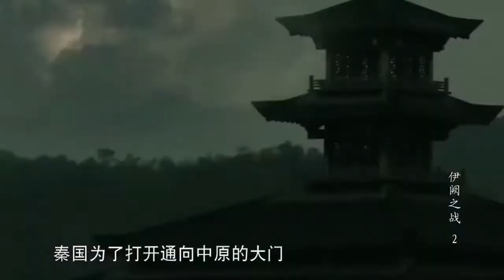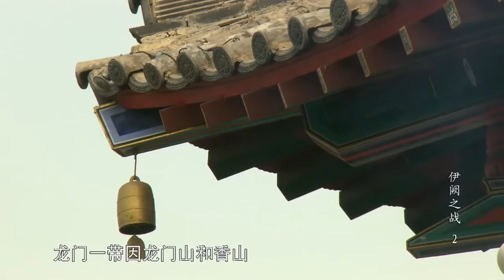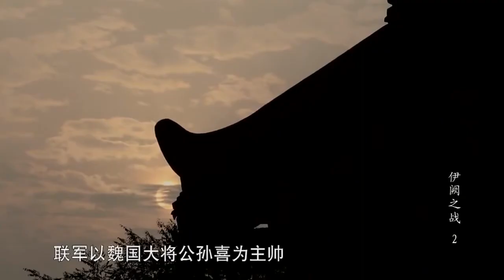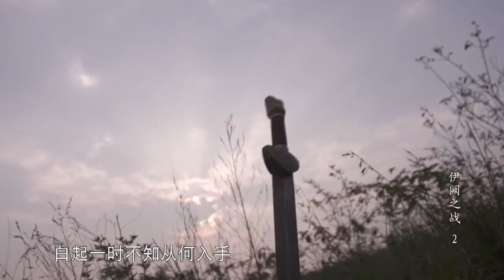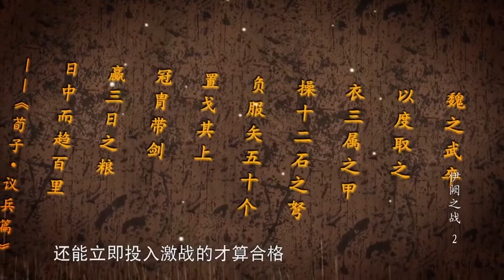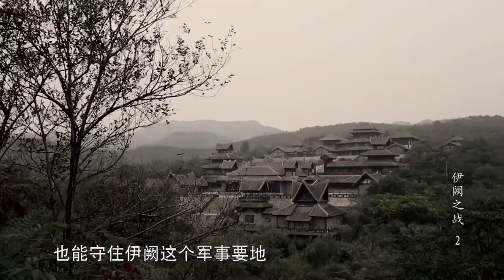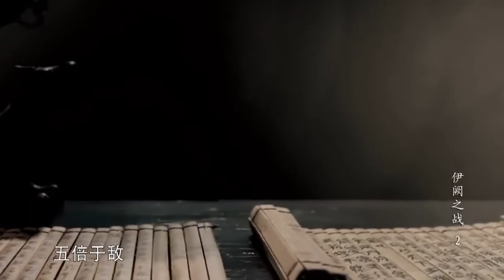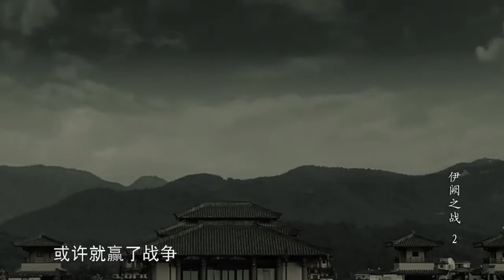中国古代战争--伊阙之战 下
伊阙之战，是周赧王二十二年（前293年），秦国为打开东进中原通道，由大将白起率秦军在伊阙（今河南省洛阳市龙门镇）各个歼灭韩国、魏国、东周联军的作战。